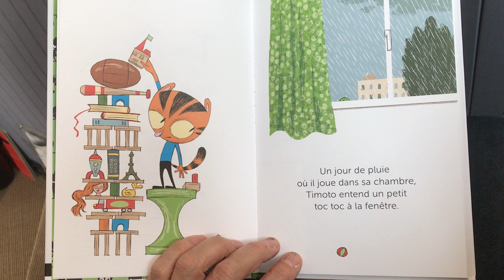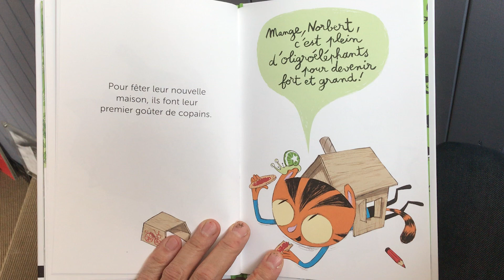Timoto a un meilleur copain, lu par Rémi Courgeon